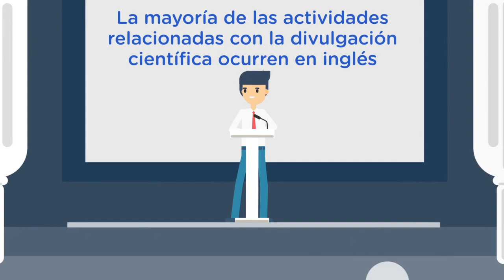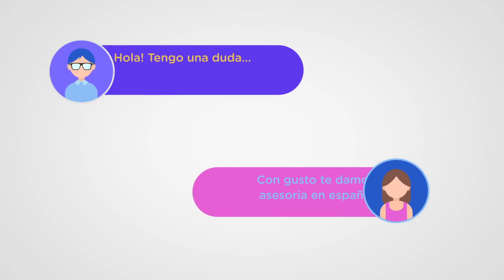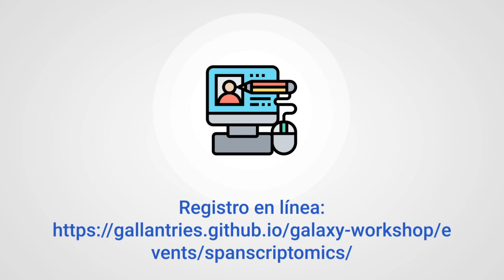GTÑ - spanscriptomics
Los días 29 y 30 de noviembre de 2021 organizaremos un taller global sobre el análisis de datos Single Cell (o de Célula Única) utilizando tutoriales de la Red de Formación de Galaxy (o GTN por sus siglas en inglés: Galaxy Training Network). Este será un evento en línea que abarcará todas las zonas horarias. Todas las sesiones de entrenamiento están pregrabadas, por lo que puedes trabajar en ellas a tu propio ritmo administrando tu tiempo como más te convenga.